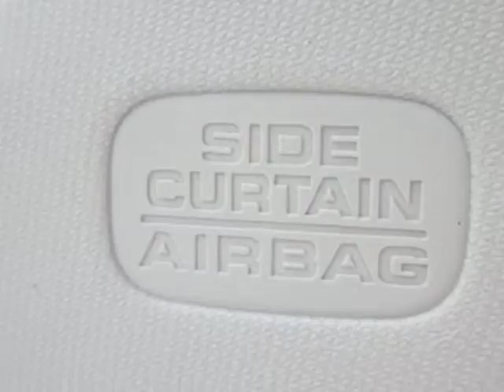2012 Honda Civic Sdn 4dr Auto LX Sedan - Franklin, TN